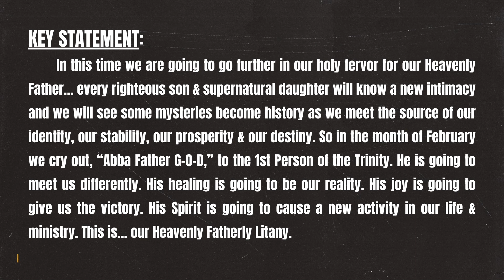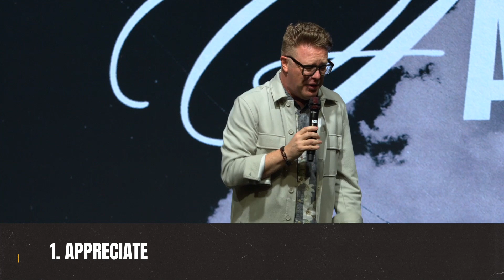Encountering the Father Pt. 6 - The Source of Our Destiny, Side A - Pastor Patrick Kiteley